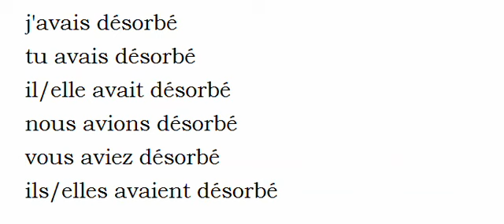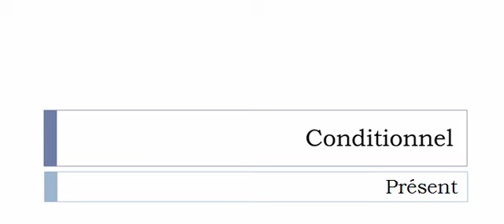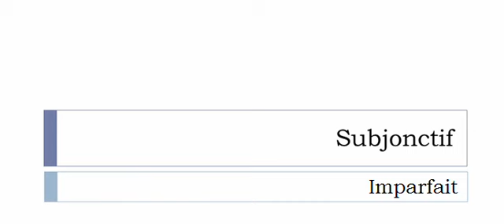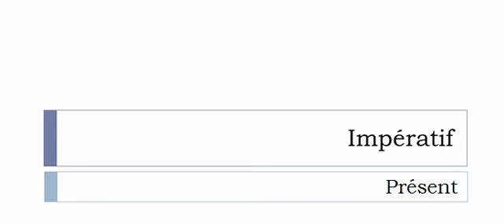Curso de francés = Conjugación = Désorber